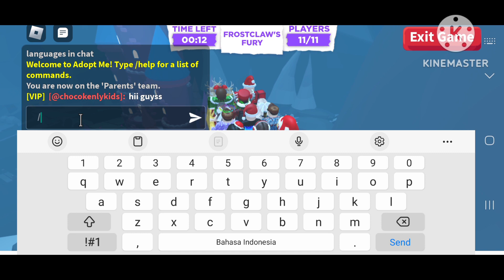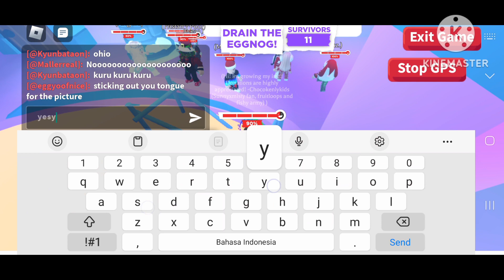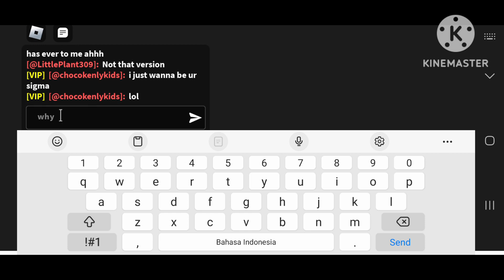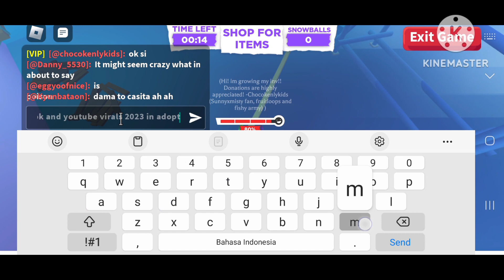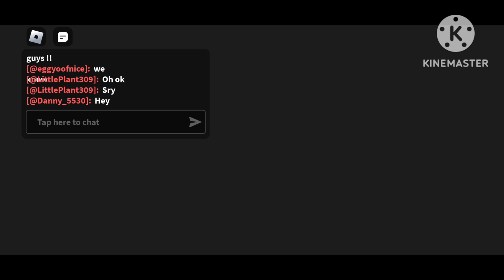Kenneth tried to play a peacefull game in adopt me but this happened... 🌟